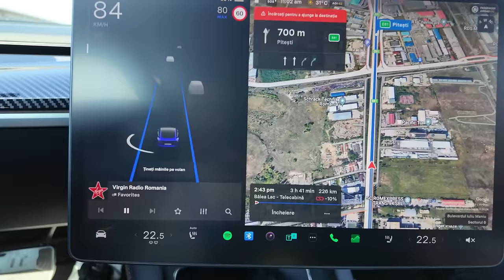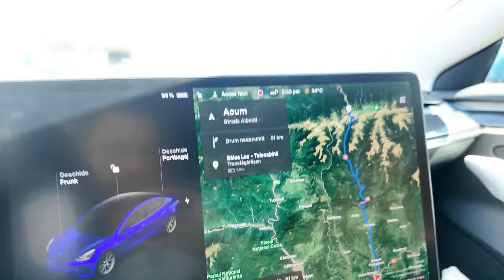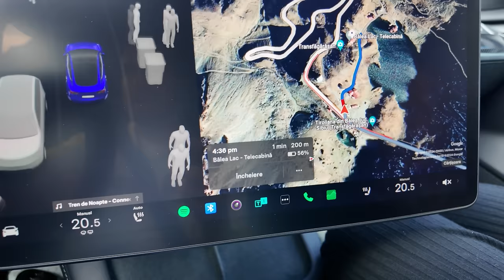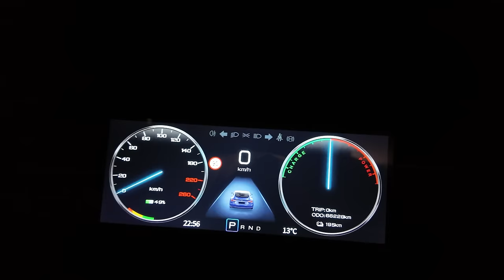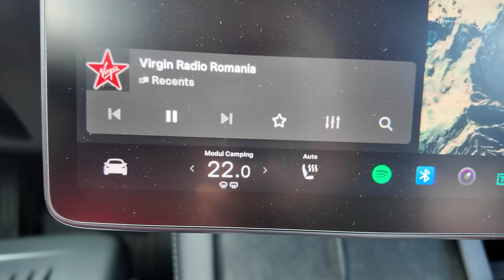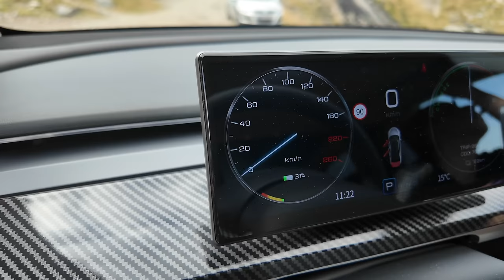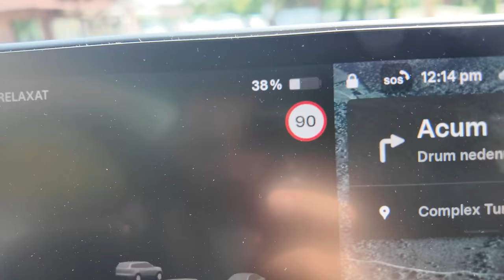24 ORE cu TESLA pe TRANSFAGARASAN…